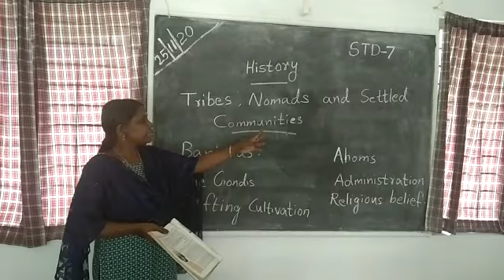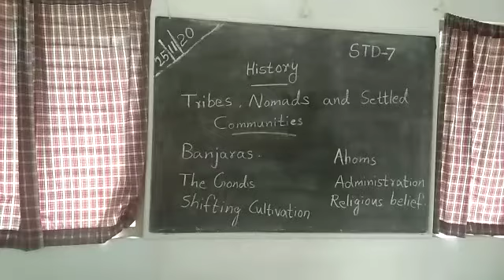History Std 7 Tribes Nomads and Settled Communities Part 2